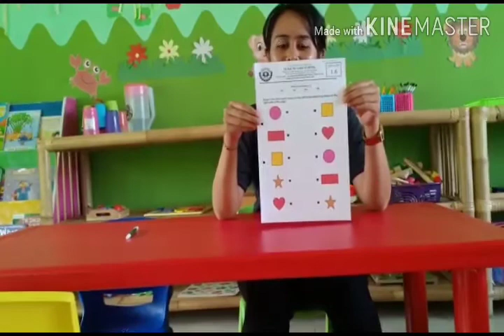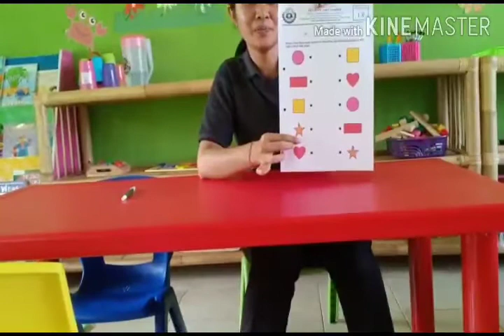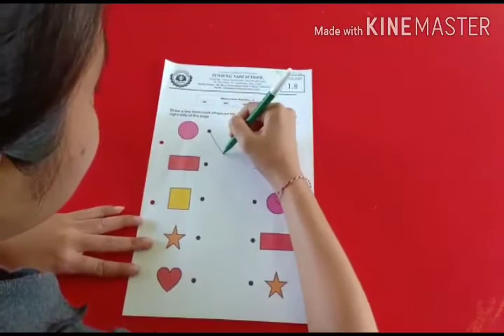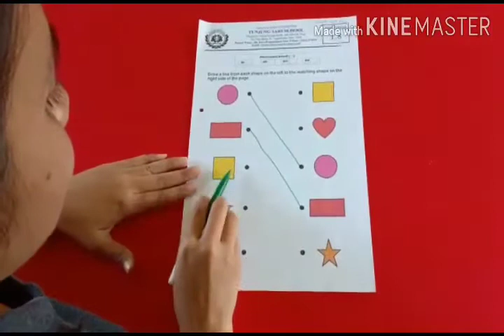E-learning Matching Color of Shapes PG